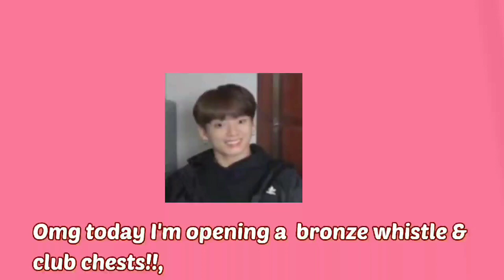Bronze Whistle + Champion Chests! Horse Riding Tales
Hiii Im finally eligible for mentionization!! thanks UwU. And its so disappointing that i got tack again.